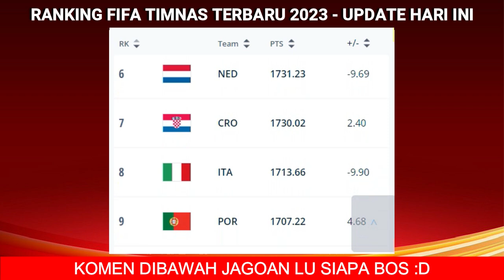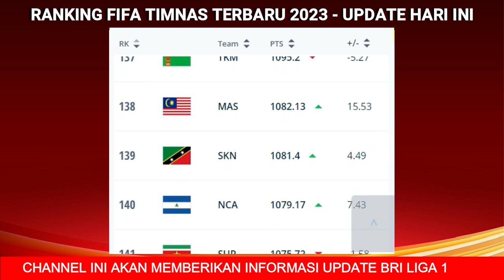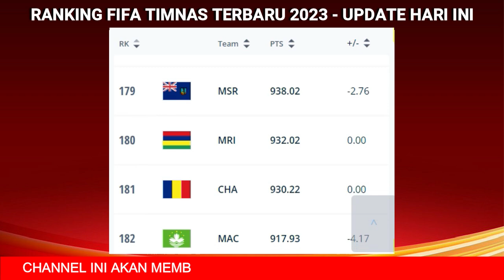Hasil FIFA MATCHDAY Hari Ini - Yaman vs Oman - Ranking FIFA Terbaru 2023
Hasil FIFA MATCHDAY Hari Ini - Yaman vs Oman - Ranking FIFA Terbaru 2023 - FIFA MATCHDAY 2023

berikut hasil fifa matchday 2023 hari ini:
indonesia 0-0 palestina
malaysia 4-1 kepulauan solomon

jadwal fifa matchday indonesia 2023:
indonesia vs argentina